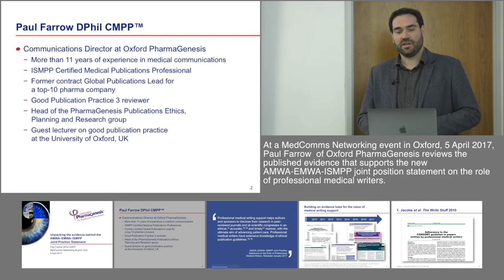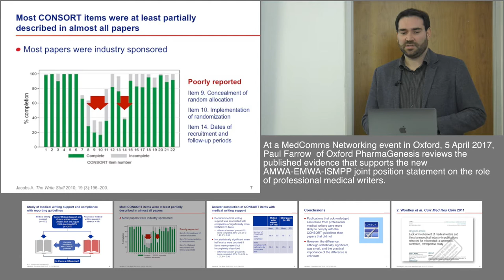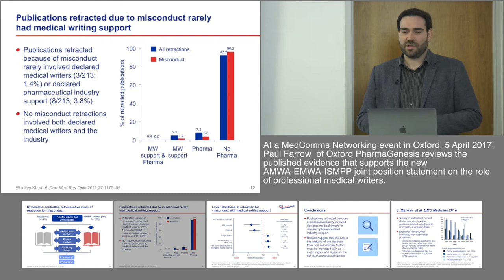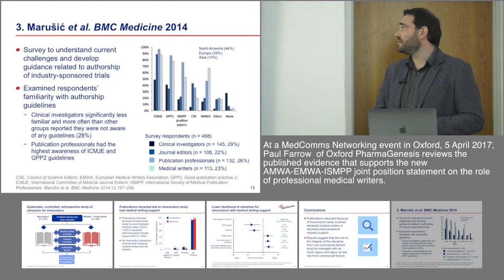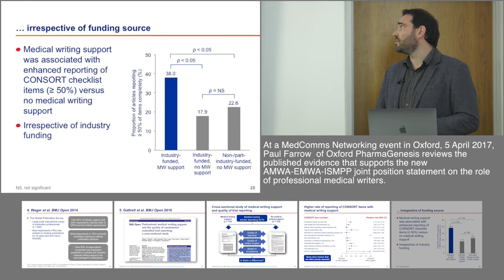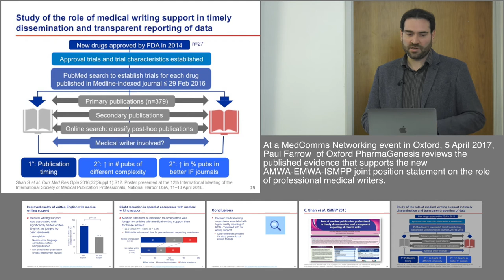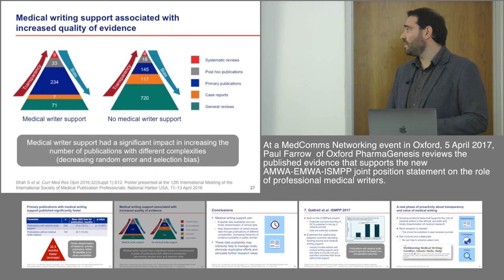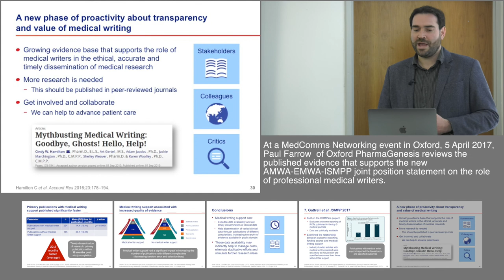Unpacking the evidence behind the AMWA-EMWA-ISMPP Joint Position Statement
Paul Farrow, Communications Director at Oxford PharmaGenesis, reviews the published evidence that supports the new AMWA-EMWA-ISMPP joint position statement on the role of professional medical writers.

Recorded 5 April 2017 at a MedComms Networking event in Oxford. Produced by NetworkPharma.tv

ABSTRACT:

The AMWA-EMWA-ISMPP Joint Position Statement on the role of professional medical writers was released in January 2017, by three leading medical publications professional organisations: the American Medical Writers Association (AMWA), the European Medical Writers Association (EMWA), and the International Society of Medical Publications Professionals (ISMPP). It includes the statement that: ‘Professional medical writing support helps authors and sponsors to disclose their research in peer reviewed journals and at scientific congresses in an ethical, accurate, and timely manner, with the ultimate aim of advancing patient care. Professional medical writers have extensive knowledge of ethical publication guidelines’.

The Joint Position Statement is supported by an evidence base of six publications, which it cites, and a seventh paper, which was published in early 2017. The evidence can be briefly summarised as follows.

* Medical writer support is associated with a higher rate of compliance with CONSORT clinical trial reporting guidelines.
* Publications retracted because of misconduct rarely involve declared medical writing or pharmaceutical industry support.
* Medical publication professionals show good awareness of ethical publication practices and guidelines.
* Declared medical writing support is associated with higher quality reporting of randomised controlled trials (RCTs) compared with no writing support.
* Medical writer support can help to expedite data availability, aid timely dissemination of clinical data, and increase the availability of higher value evidence in the public domain.
* In an evaluation of outcome reporting of RCTs, industry-funded articles with medical writer support reported the fewest non-pre-specified outcomes.

Please see Paul’s presentation for more detail.